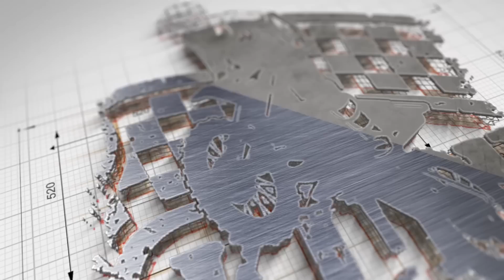Part 1/ Market & Cook /Maritosan Episode / Por la Gracia Resort /